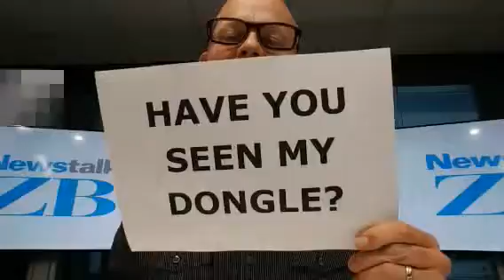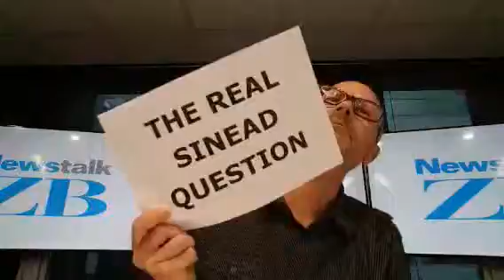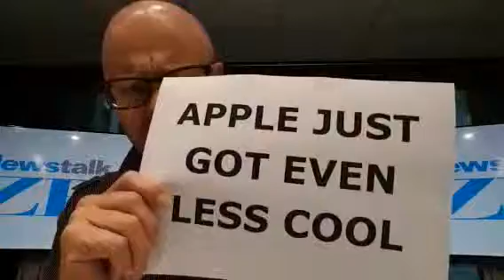glennzb TV: Episode 200 - Have You Seen My Dongle?